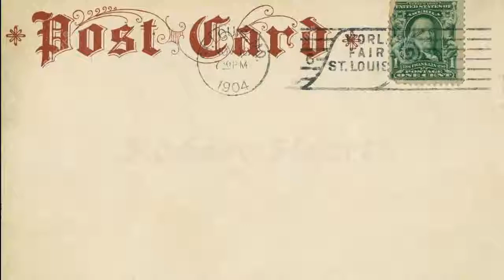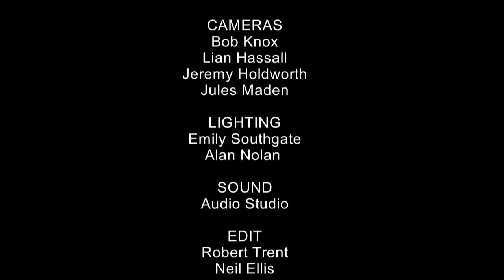Opinion Plus Ents Postcard Leigh and Rodney Chips with Everything 67 23